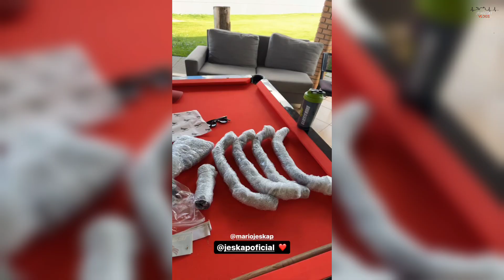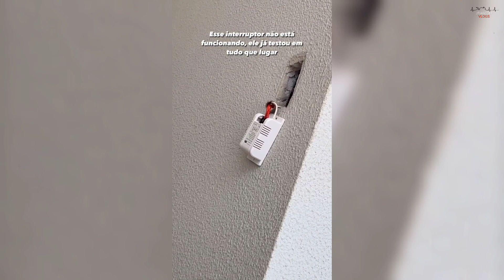RENATO GARCIA FAZ UNBOXING DE SEU NOVO ESCAPAMENTO ( JESKAP )